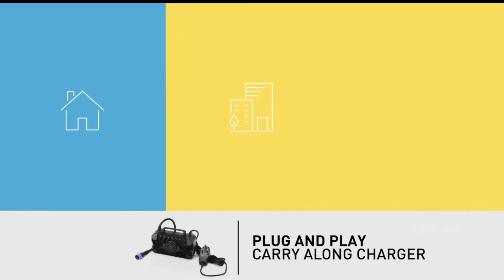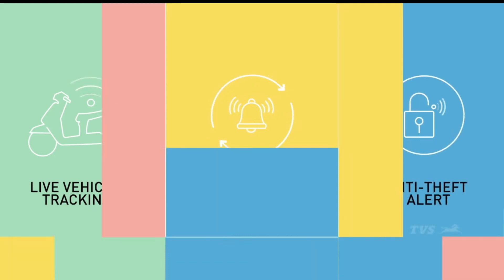TVS iQUBE Got Real Range of 140 Km On Single Charge